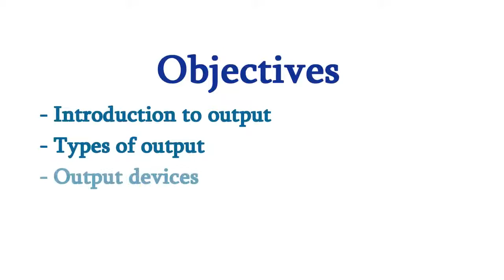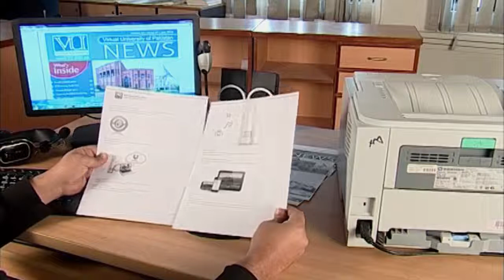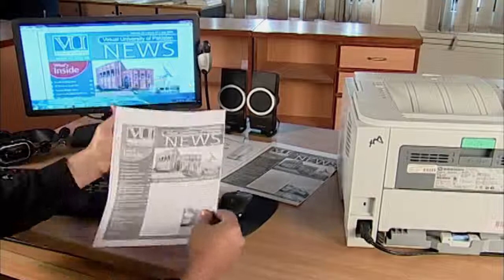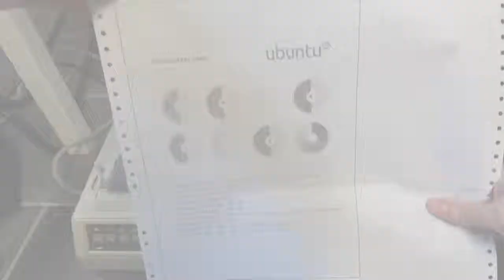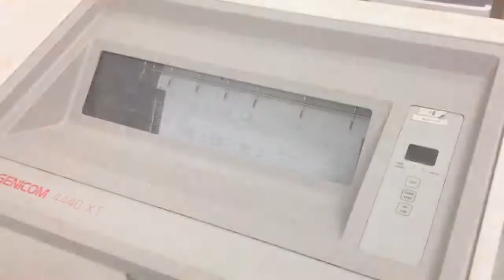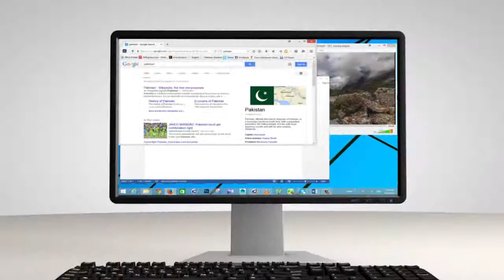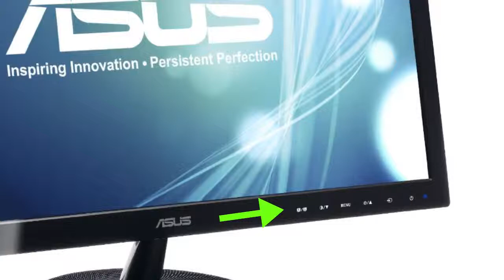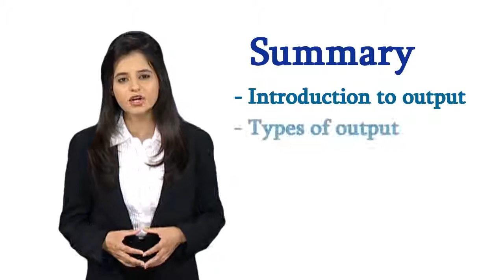Output (Module 1 - 9)